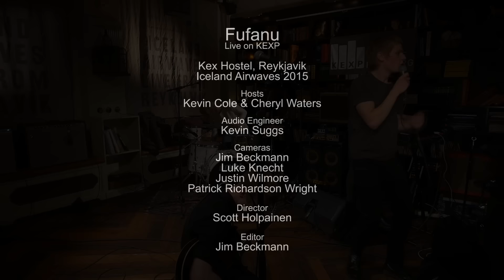Fufanu - Plastic Gold (Live on KEXP)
presents Fufanu performing "Plastic Gold" live at Kex Hostel in Reykjavik during Iceland Airwaves. Recorded November 4, 2015.

Cameras: Jim Beckmann, Luke Knecht, Justin Wilmore & Patrick Richardson Wright
Director: Scott Holpainen